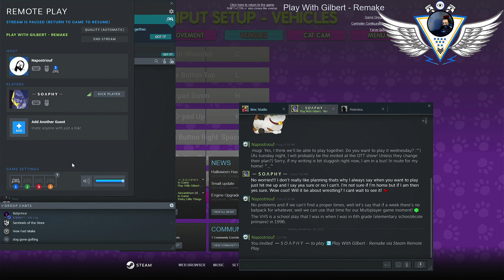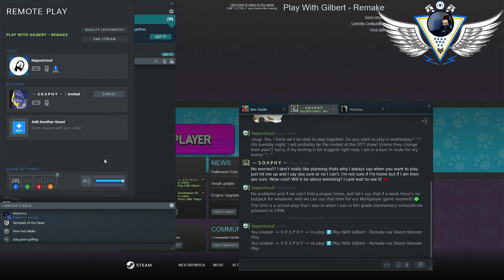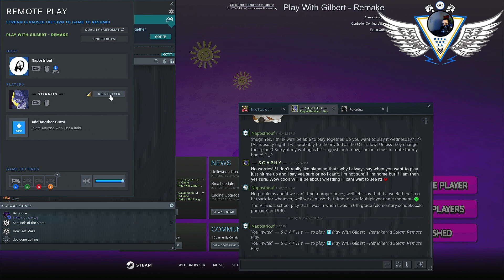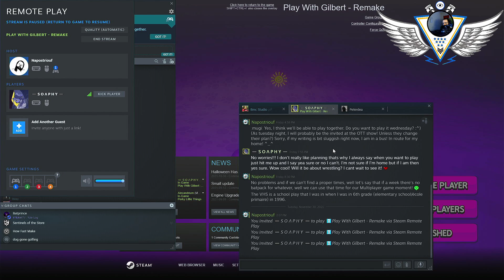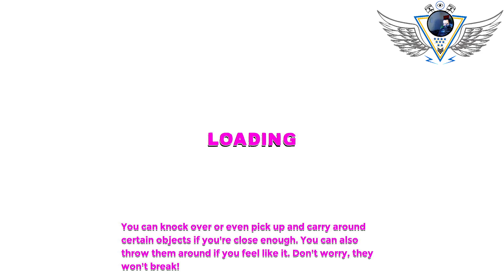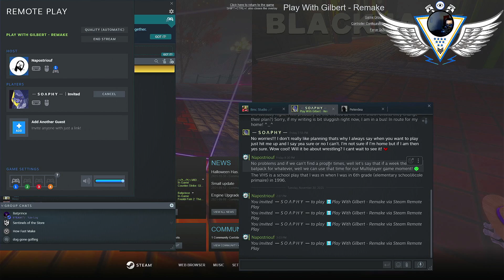01/12/2021: Play with Gilbert - Remake: Essayons ce mignon jeu félin en multijoueur! (avec Soaphy)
Il s'agit ici du remake du jeu Play with Gilbert que j'avais joué il y a environ 2 ans! Mais cette fois j'y joue avec Soaphy où nous avons pu découvrir de nombreuses subtilités.